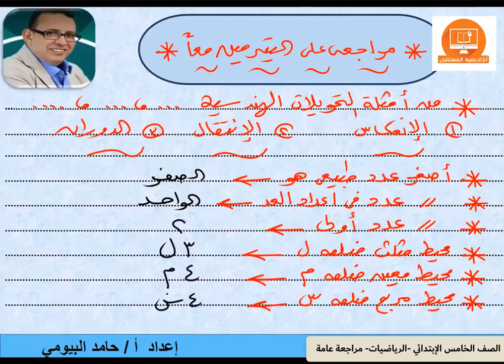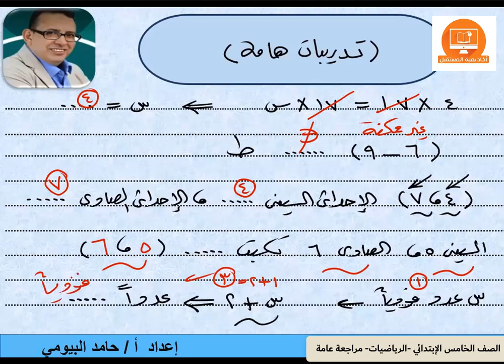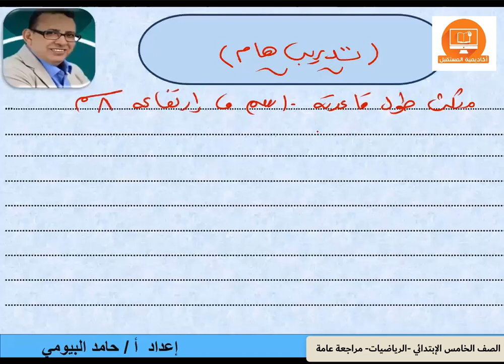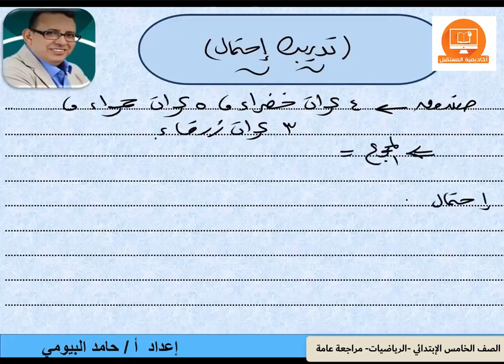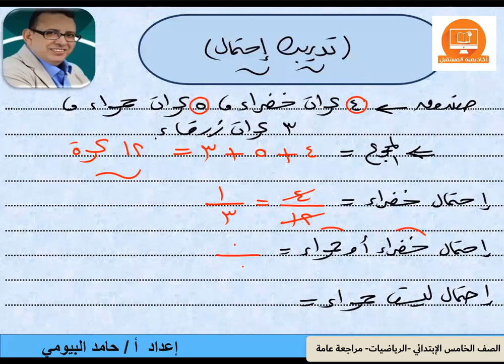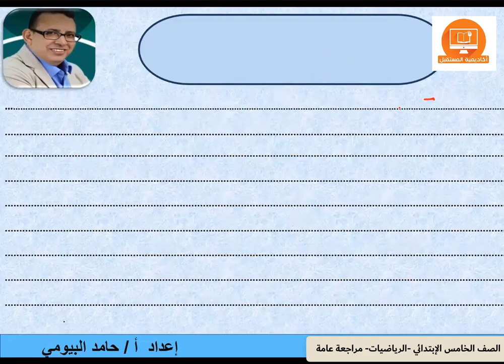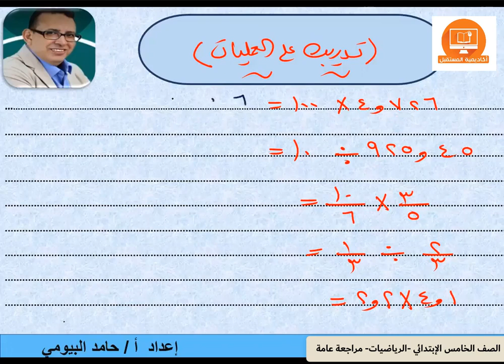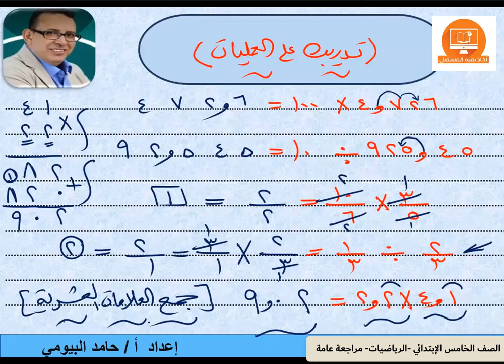الصف الخامس الإبتدائي - رياضيات - مراجعة عامة1-أستاذ حامد البيومي